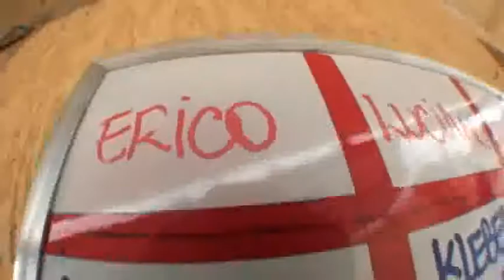Salto duplo Katia Cristina 18-19-2010 (handycam)